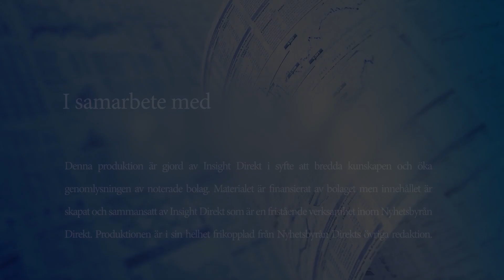Perspektiv Direkt: InCoax: 2019-10-25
00:40 What is Arkaden Bredband?
01:25 What practical challenges do you face?
02:20 How did you get in contact with InCoax?
03:25 About the In:xtnd product
04:45 Coax-cables vs fiberoptics?
06:00 Two significant benefits of using InCoax

Per Söderberg, vd för Arkaden Bredband, beskriver marknaden som de verkar på och hur de samarbetar med InCoax.

InCoax utvecklar lösningar för bredbandsuppkoppling. Företaget kombinerar ny teknik med befintlig infrastruktur för att uppnå snabbare och billigare kommunikation över internet.

Denna produktion är gjord av Insight Direkt i syfte att bredda kunskapen och öka genomlysningen av noterade bolag. Materialet är finansierat av bolaget men innehållet skapat och sammansatt av Insight Direkt som är en fristående verksamhet inom Nyhetsbyrån Direkt. Produktionen är i sin helhet frikopplad från Nyhetsbyrån Direkts övriga redaktion.